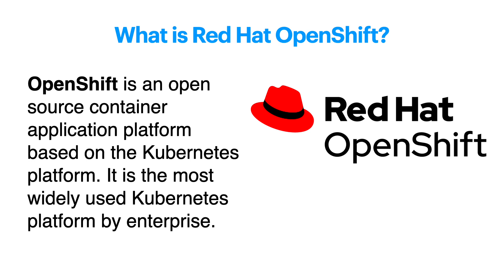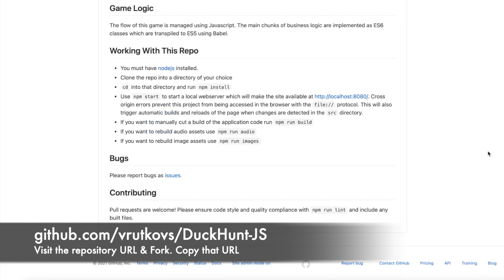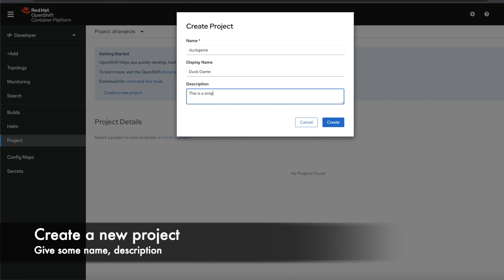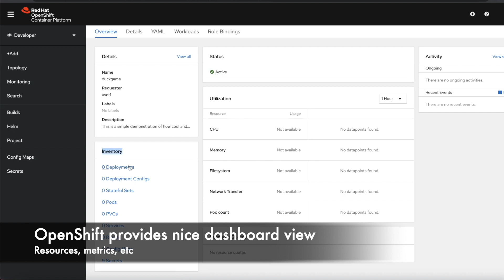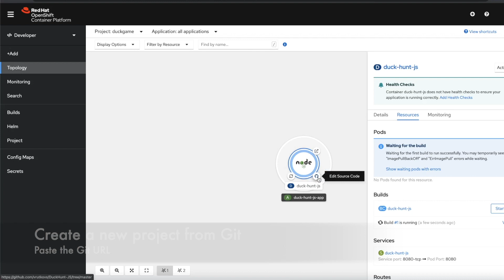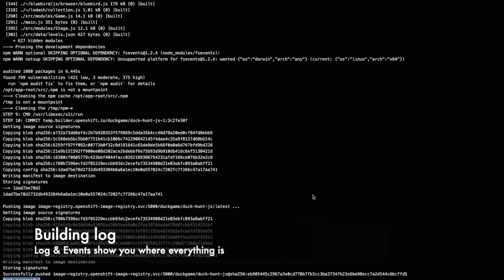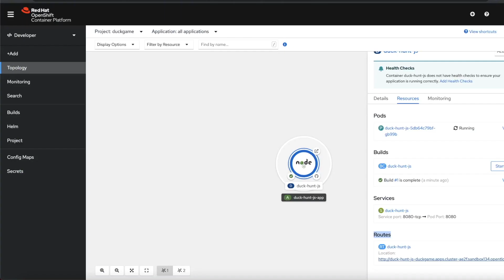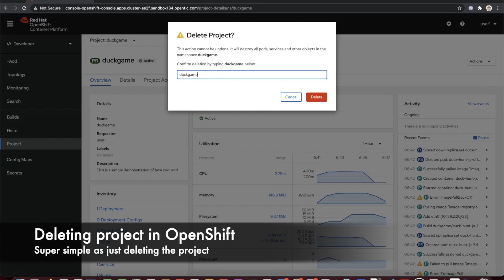Teach yourself Red Hat OpenShift in less than 10 minutes by installing a game of duck!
Red Hat OpenShift is an open source container application platform based on the Kubernetes platform. It is the most widely used Kubernetes platform by enterprise. Learn about OpenShift in less than 10 minutes by installing a game of duck!